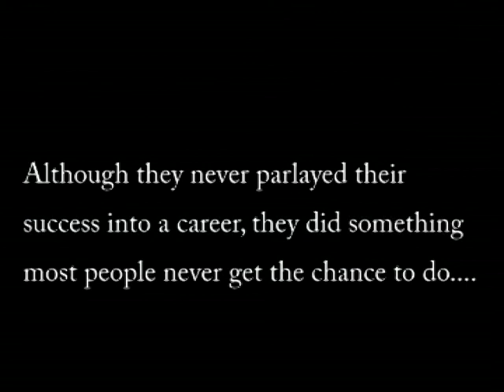NOSTALGIA WITH STEIN AND SLOW POKE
TAKE A TRIP BACK AND SEE RON 'STEIN' AND PHIL 'SLOW POKE' DO WHAT THEY DID AND LIKE TO DO BUT DON'T DO ANYMORE!